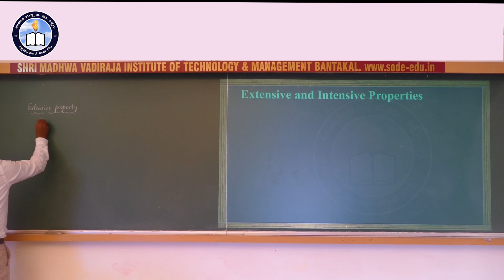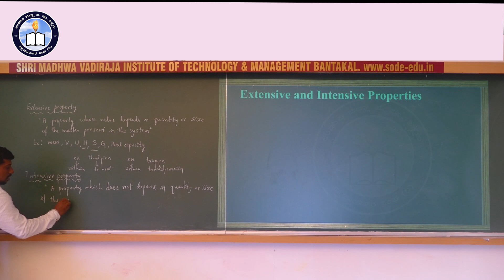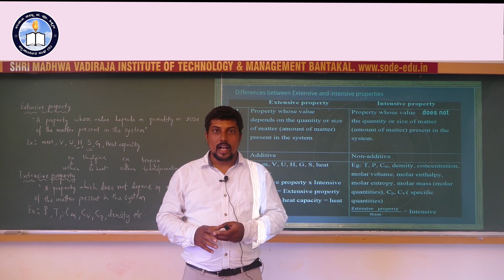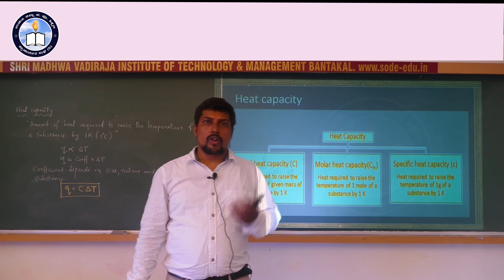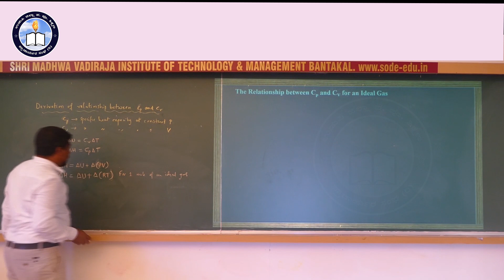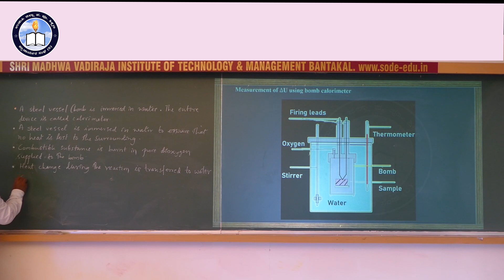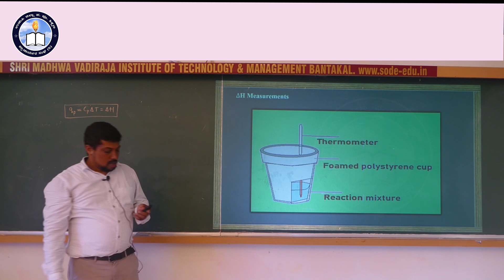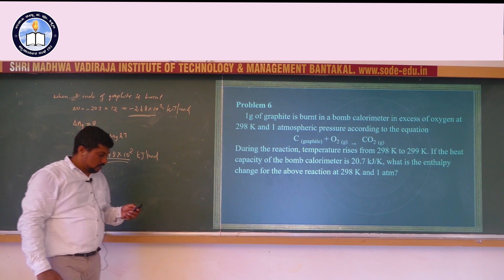Chemistry Chapter 6 Part 5/12 Thermodynamics || by Naresh Acharya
Lecturer
Government P U College, Sanoor, Udupi District.